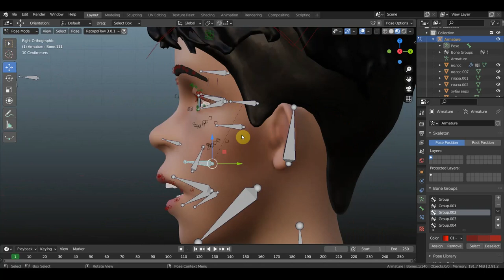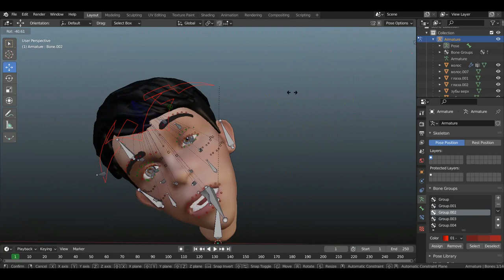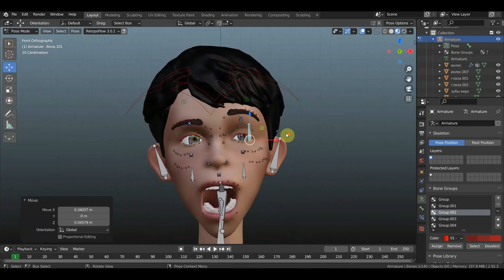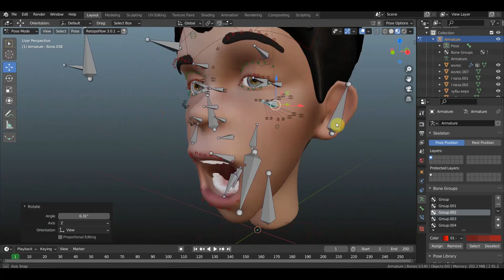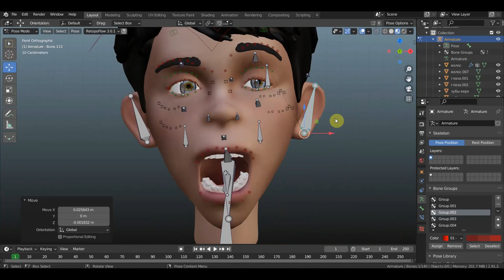BLENDER 2.91 Ригг лица персонажа скачивайте